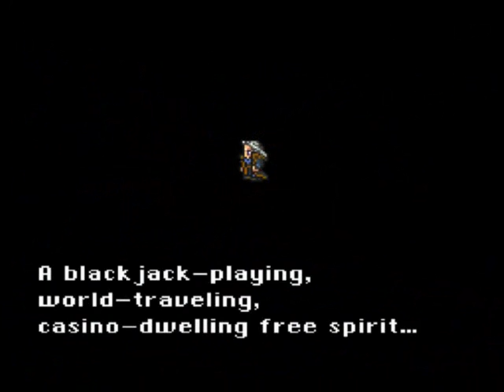Let's Play Final Fantasy VI Part 13 - The Opera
The Opera. It speaks (sings) for itself. As much as I would hate Opera's in real life, this one is. transcendent.
If only Ultros weren't around to screw it all up!